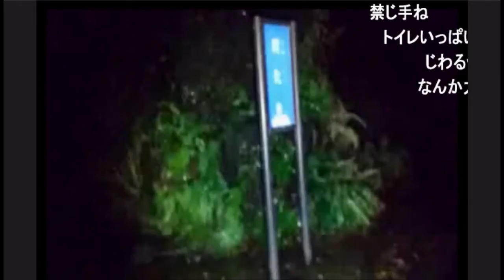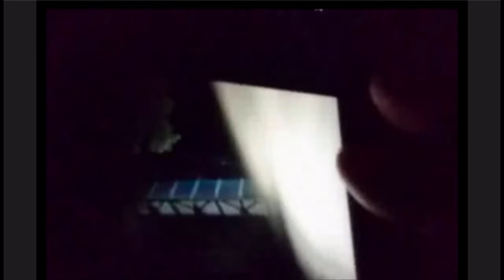【SD】心霊スポット外配信 「はまなす公園」4 生首か何かと思った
茨城県鹿嶋市「はまなす公園」4